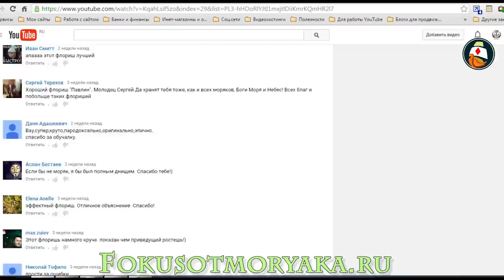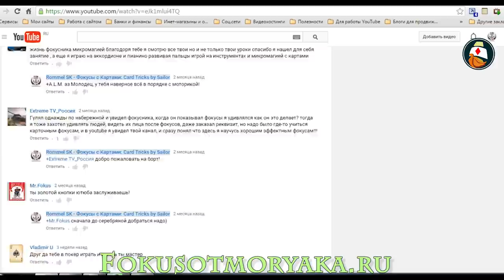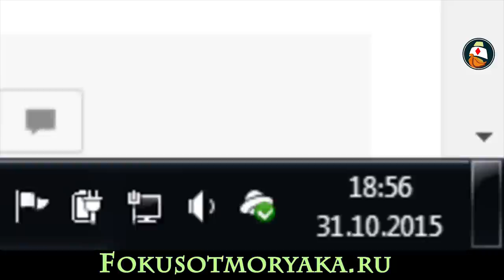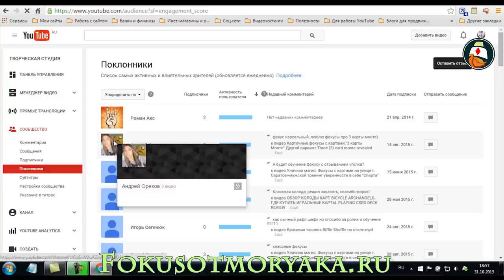Итоги Конкурса "Лучший Комментатор" Октябрь 2015. Канал - Фокусы с Картами от Моряка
Итоги Конкурса "Лучший Комментатор" Октябрь 2015. Канал - Фокусы с Картами от Моряка. Друзья, наконец-то выкладываю итоги конкурса за октябрь месяц. Всех поздравляю с победой!

0:03 - Итоги Конкурса "Лучший Комментатор" Октябрь 2015. Канал - Фокусы с Картами от Моряка